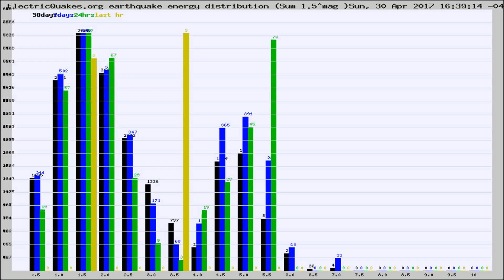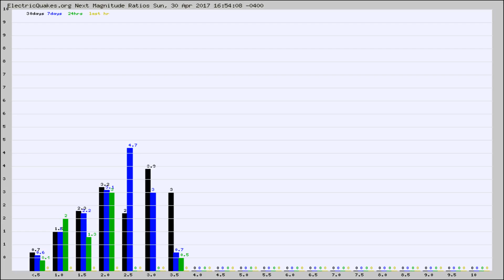Todays_Hourly_World_Earthquake_Statistics_from_ElectricQuakes.org_04-30-17+17:02:01